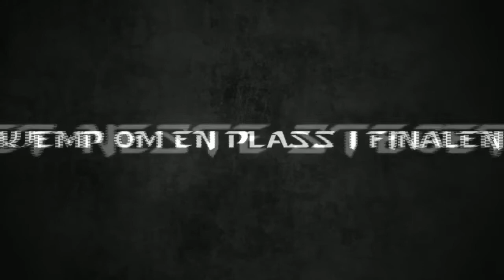GLCheesyJunk vs AposisIcho game 1 - Mamoz.no Cup #1 FINALS